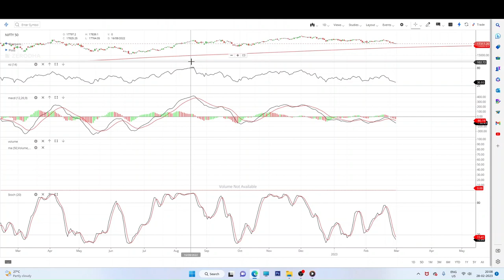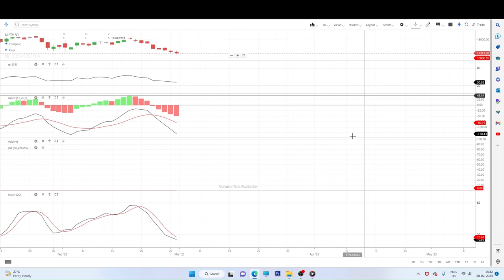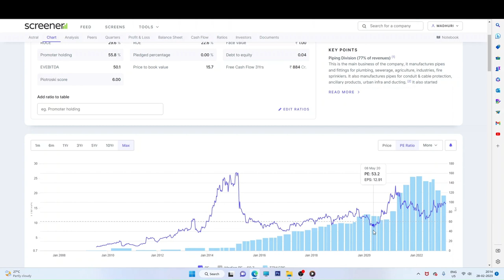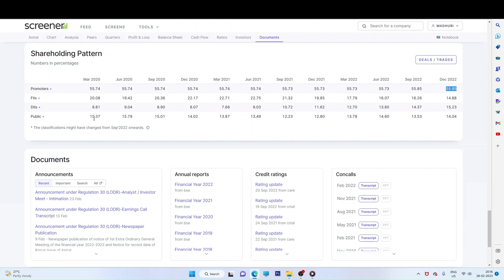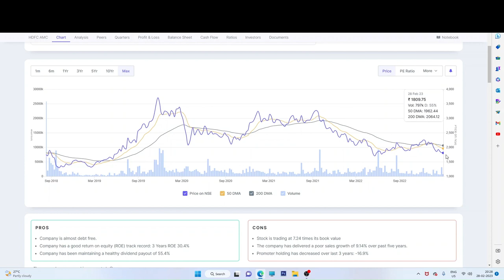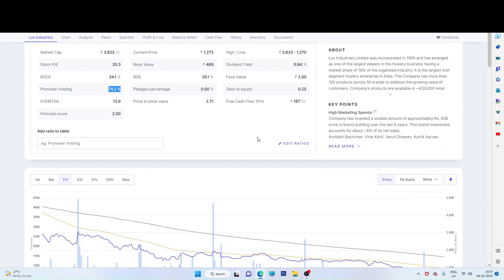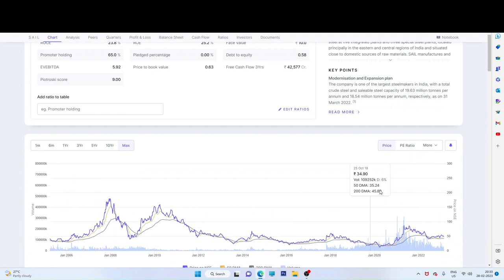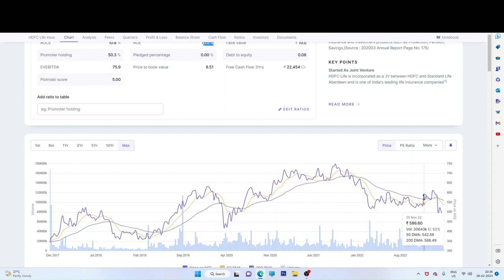Top 5 Nifty Stocks to Buy Now and Nifty View March 2023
"Top 5 Nifty Stocks to Buy Now and Nifty View March 2023 nifty StockMarketWithDrRahul stocks " In this video I have shared some of my recent trades and thoughts on recent market trends, some of which are very good at current level to accumulate from my personal point of view.

Hey Folks,
This is Dr Rahul Pachori, I am professor in Mechanical Engineering and sharing my personal knowledge for the public interest if you found this information I would be too glad to help you out. Thank you for visiting my channel

Dr Rahul Pachori